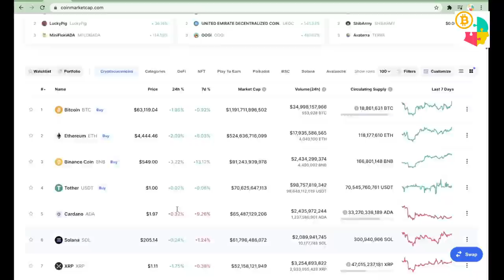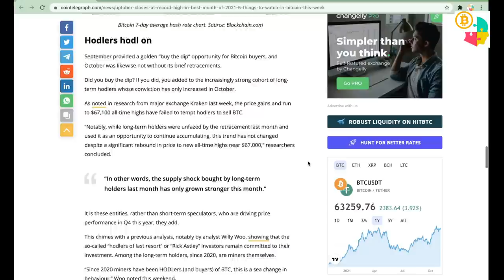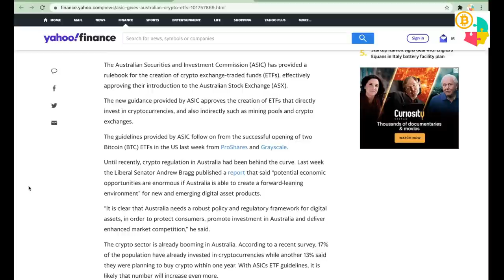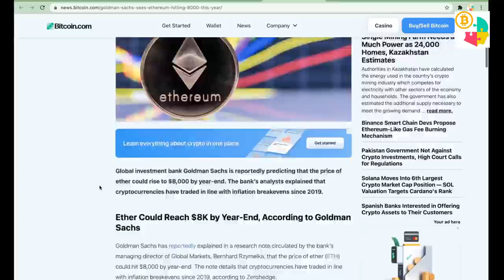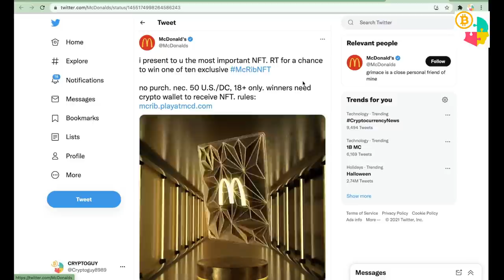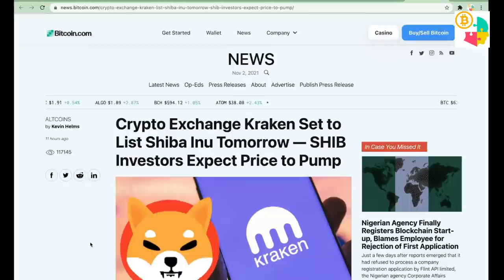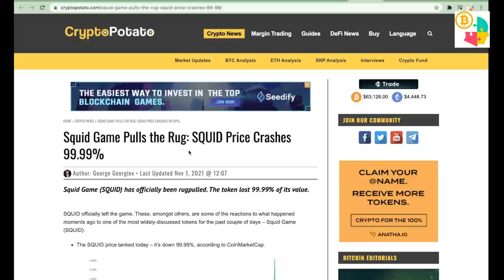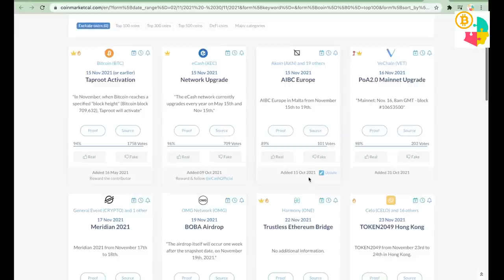11.02 - SQUID GAME RUG PULL, BTC, ETH, DOT SHIB and more - Крипто Ертөнцийн Мэдээ Мэдээлэл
11.02 - SQUID GAME RUG PULL, BTC, ETH, DOT SHIB and more - Крипто Ертөнцийн Мэдээ Мэдээлэл

Хакерчдаас болгоомжил!!!
Хаягаа шалга!!!

Арилжааны сайтууд

Холбоо барих
►Cryptoguy - Twitter
►@Cryptoguy8989 - Twitter

Дэмжье, Тусалъя

XRP - rw2ciyaNshpHe7bCHo4bRWq6pqqynnWKQg
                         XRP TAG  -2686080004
BTC - 3FtkC71oGt3noAsNVJFLjcPqW1gYY3kVTi
ETH - 0x1b6E39044367E27114FC1bea97e6377f3a3b387c
ADA - addr1vyh7jvd3c0kczq4utuxh89kr503mwsqzna9rjp4zrrjxpps60penv
LTC - M8FJNnobApS3C2QJW3CwzrR7o4MhHjkUQL
DOGE - DA5e6rvHbKwW33JmF6dRhtNiLzXM5Fygu6
SHIB - 0x46a78085dbb25639a61f55d702119c68b549b9f3
USDT - 0xcc597096aAC84822A99972fd7401f33505110Eec
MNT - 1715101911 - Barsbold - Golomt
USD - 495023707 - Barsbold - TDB